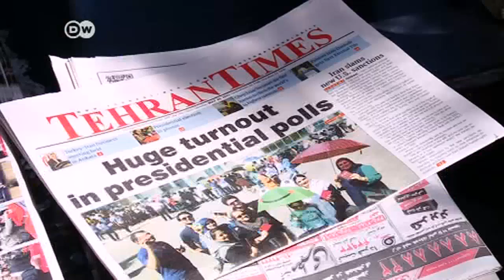Hasán Rohani reelegido presidente de Irán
El actual presidente centrista Hasán Rohani ganó con un amplio margen los comicios presidenciales en Irán.